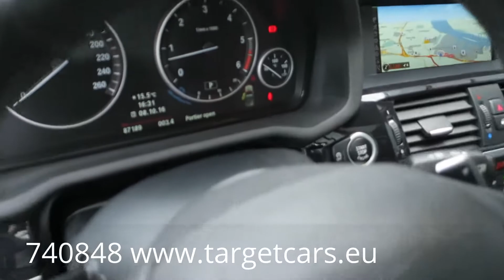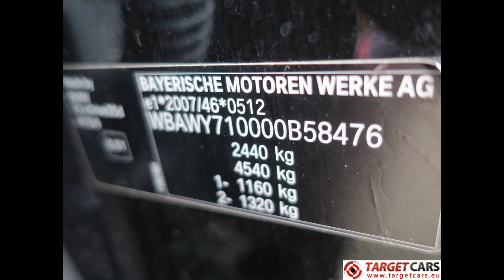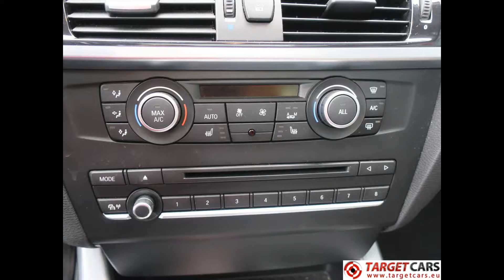740848 BMW X3 XDRIVE 35D F25 AUT AUT/NAVI/LEATHER 313HP BLACK 11-12 87190KM LHD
740848 BMW X3 XDRIVE 35D F25 AUT AUT/NAVI/LEATHER 313HP BLACK 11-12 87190KM LHD

BMW X3 35D F25 AUT AUT/NAVI/LEATHER 313HP BLACK 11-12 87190KM LHD

MANY OPTIONS !!!

Specifications
2993cc diesel 6-cylinder engine.
230kW/313HP.
Euro 5J.
Co2 combined: 162.
Engine type: N578Z
Interior Leather Nevada/braun85  LUBK.
Exterior color Black Sapphire Metallic 475.
Multifunctional leather steering wheel.
Aluminium 18inch alu wheels V-Spoke 307.
Driving Experience Control Incl.ECO Pro.
Foglights.
Speedometer with Kilometer reading.
Selection Cop Relevant Vehicles.
Automatic Start/Stop Function.
Brake Energy Regeneration.
Sport Automatic Transmission.
Performance control.
Variable Sports Steering.
Servotronic.
Eu Specific Additional Equipment.
Multi-function for steering wheel.
Automatic Tailgate Operation.
Model Designation Deletion.
Climate Comfort Windscreen.
Interior Alum. Lengthwise Fine.
Cover Instrument Panel High Gloss.
Parorama Glass Roof.
Roller Sundblind Rear side windows.
Int/ext Rr Vw Mirror w/aut anti-dazzle.
Interior Rr Vw Mirror w/aut Anti-Dazzle.
Seat adjustment electric w/memory.
Headlight washer system.
Park Distance Control PDC.
Rain Sensor.
Xenon lights.
Automatic  Air Conditioning.
Cruise Control with braking Function.
Lights Package.
Bmw Teleservices.
Control Teleservices.
Connect Bluetooth A.usb Devices inc.
Cic Control.
Control Combox.
Navigation System Professional.
Head Up Display.
Bmw Assist.
Internet Preparation.
Extended BMW Online Information.
BMW Online.
Prep.mob.Phone Business Bluetooth Int.
Dab Tuner.
HiFi Loudspeaker System.
Area-code 2.
Navi Professional w/handyprep.bluetooth.
M Leather Steering wheel w/paddles/mult.
Daytime Driving Lights Selectable.
Ncap label.
German version.
High Speed Synchronisation.
Radio/CD.
Electric windows.
Vin number: WBAWY710000B58476.
Production date: 02 October 2012.
Date of first registration: 21 november 2012.
With german registration papers.
Included COC Certificate of Conformity.
KM on meter 87190KM.
Included full service history.
Summary of services/dealer visits:
16941km, 17975km, 30168km, 35157km,
42867km, 50041km, 72792km.
See for more detailed pictures (45x) / product video our website.
Price Eur.24750,00 excluded 21% Vat.
Price Eur.29947,50 included 21% Vat.